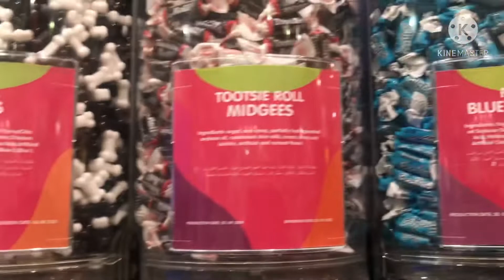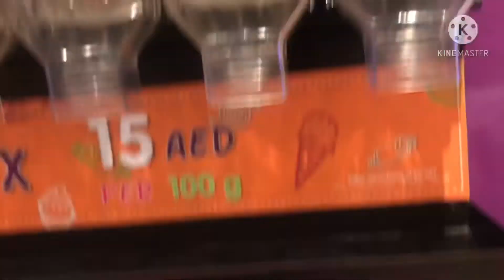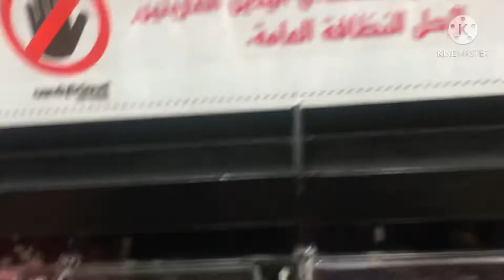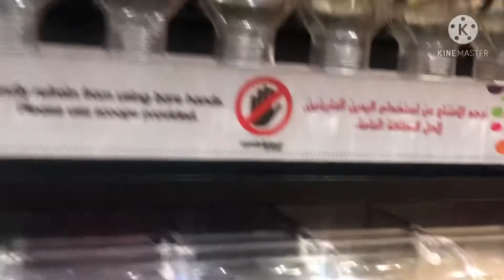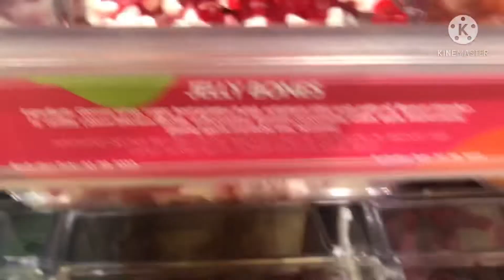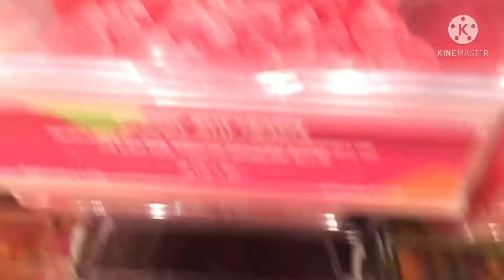Gummy candies overload...